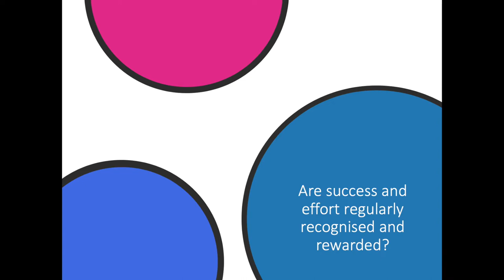Workplace wellbeing practical strategies for line managers